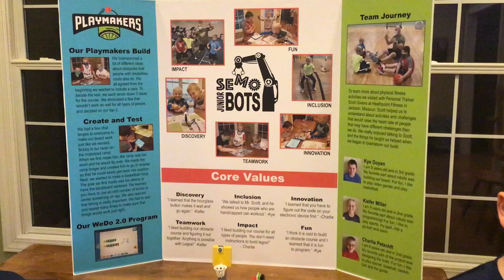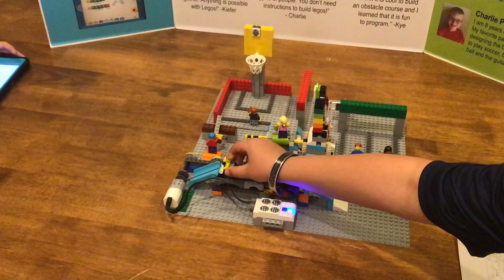FLL725 Playmakers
Presentation for FLL Explore Playmakers by team 725 SEMO Junior Bots.